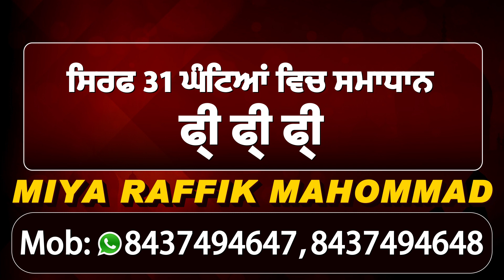Amloh Road के पास धंसा Flyover, Material Quality को लेकर उठ रहे सवाल